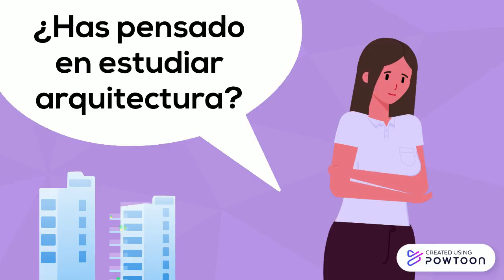¿Por qué estudiar arquitectura?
En este video, Lexi nos muestra 5 razones por las que deberías estudiar arquitectura.-- Created using Powtoon -- Free sign up -- Create animated videos and animated presentations for free.  PowToon is a free tool that allows you to develop cool animated clips and animated presentations for your website, office meeting, sales pitch, nonprofit fundraiser, product launch, video resume, or anything else you could use an animated explainer video. PowToon's animation templates help you create animated presentations and animated explainer videos from scratch.  Anyone can produce awesome animations quickly with PowToon, without the cost or hassle other professional animation services require.